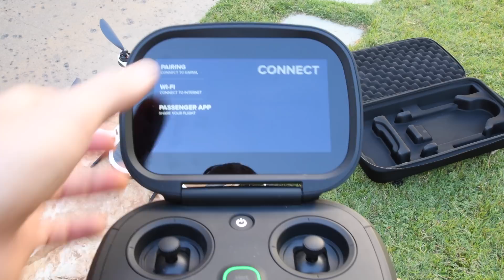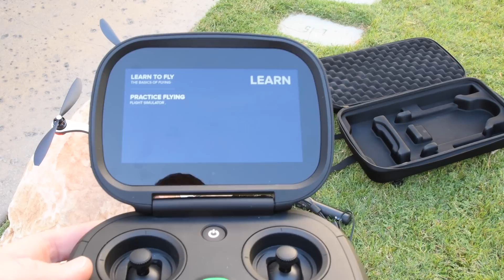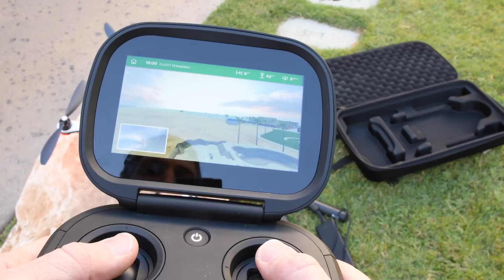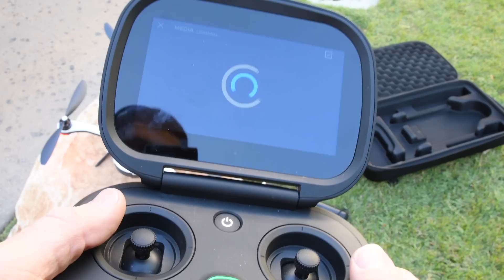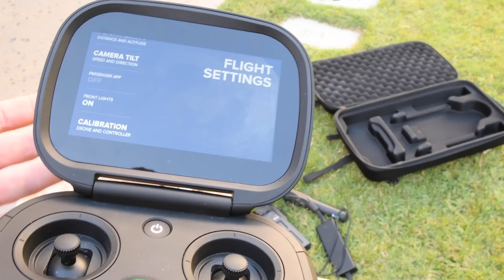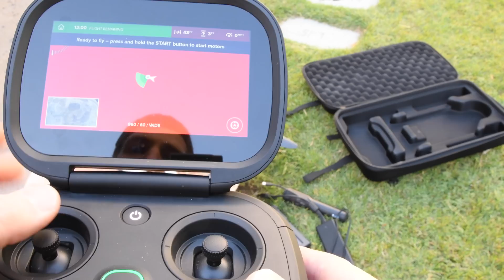GOPRO KARMA DRONE: Hands-on!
Everything you ever wanted to know about the GoPro Karma drone!

Karma Drone